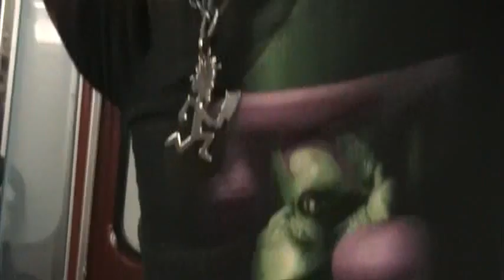Tanner Vs. The TTC. part 2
Tanner takes a subway ride defiant in the face of normality